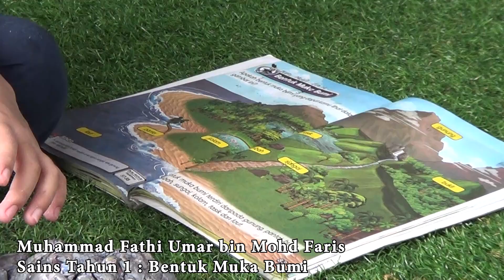Projek Sains Tahun 1 Rupa Muka Bumi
Projek Sains Tahun 1 Rupa Muka Bumi Oleh Muhammad Fathi Umar bin Mohd Faris dengan menggunakan bahan-bahan kitar semula.